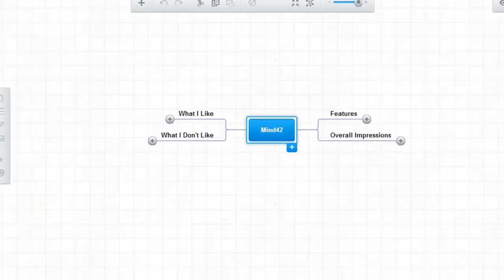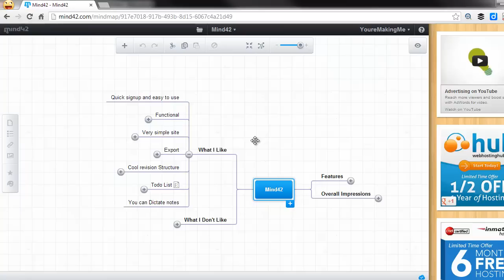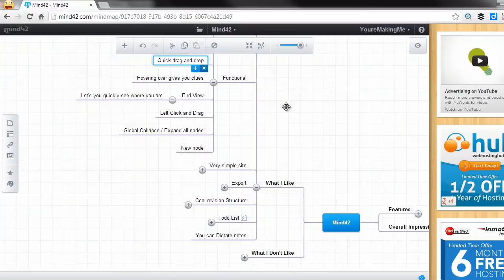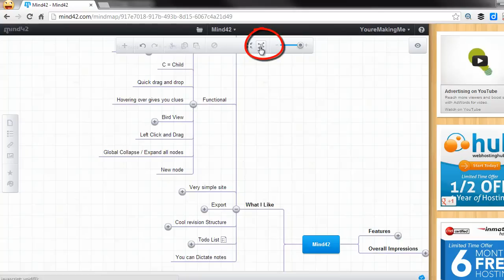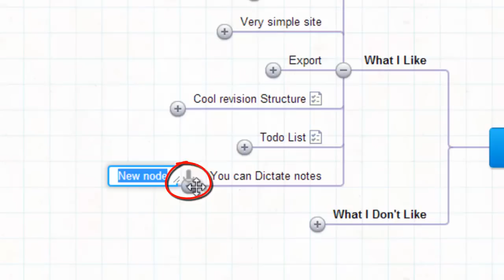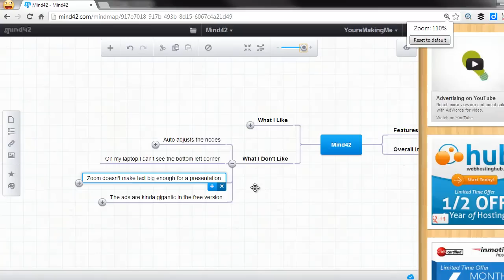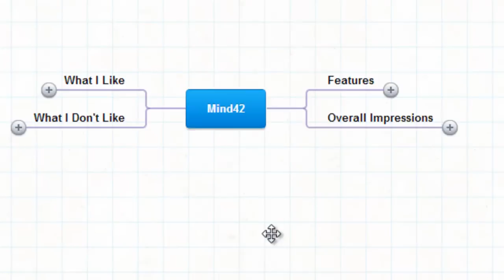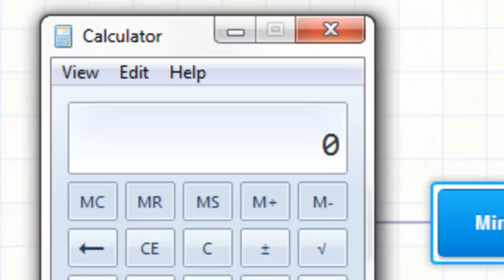Mind42 Review - Online Mind Mapping - Visual Mapping Review Series 2013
I'm doing 7 reviews of mind mapping software in (about) 7 days. This is review #5.

I'll download the software, spend at least 1 day with it, and then use it to create the review video.

I laid out the challenge in Episode 25 of the You're Making Me Podcast.